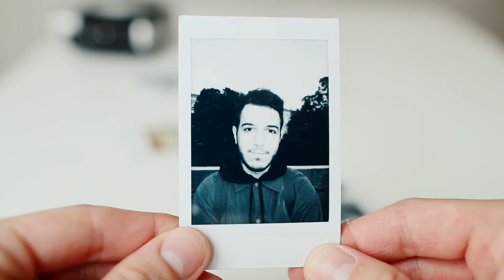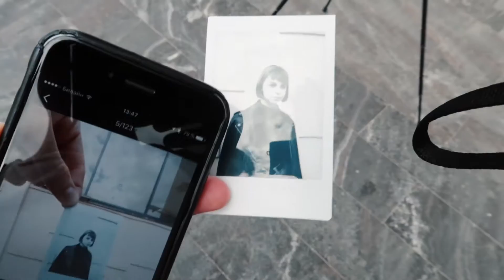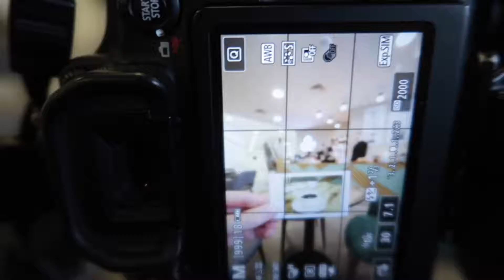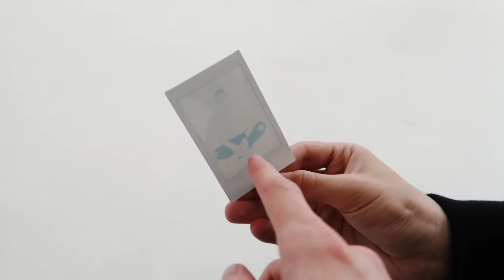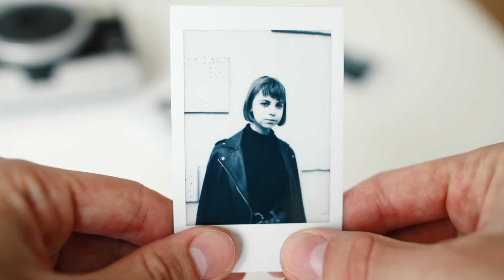ФОТОПРОЕКТ С INSTAX MINI 90 | ПОПРОБУЙ ПОВТОРИТЬ!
Сделать карточки Инстакс частью творческих фотографий? Легко! (^_-)≡☆

Чтобы повторить, возьми:

☆ компанию друзей и вдохновение

Есть вопросы о работе Instax mini 90? Задавай их в комментариях!
Скоро снимем видео с ответами.